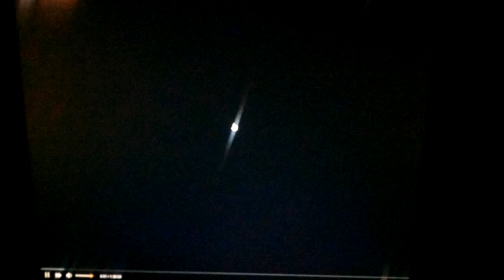20th Century Fox logo (1944)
"Lifeboat"